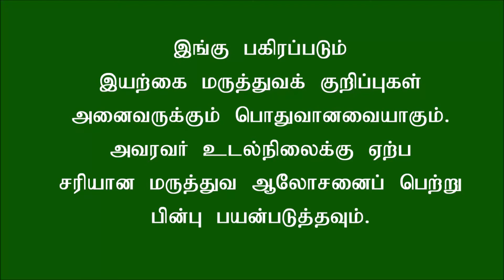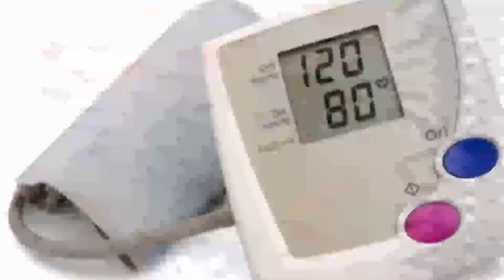சர்க்கரை நோயாளிகள் செய்யக் கூடியதும்! செய்யக் கூடாததும்!